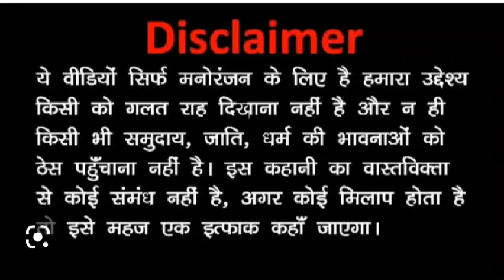आटे की देण comedy #funny